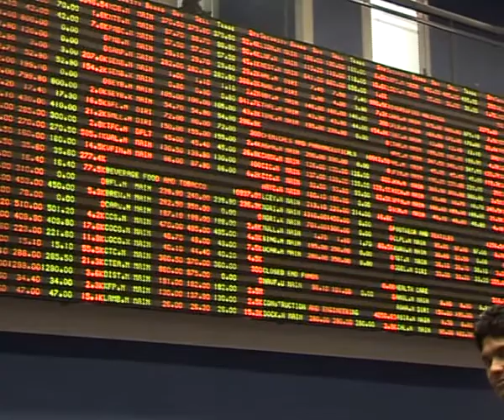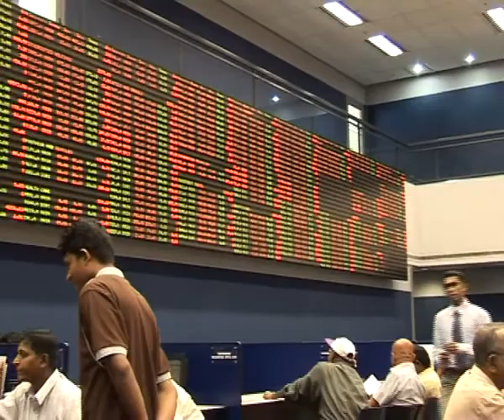Colombo Stock Exchange - 120 sec